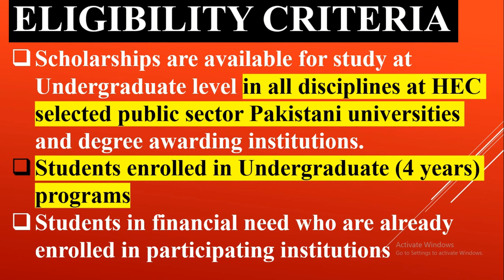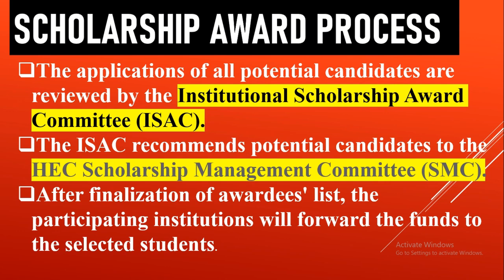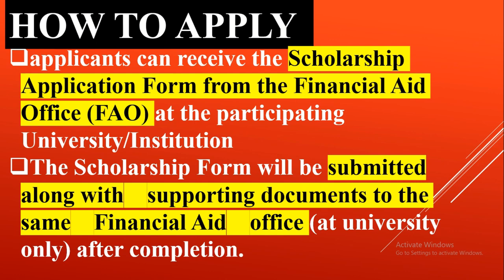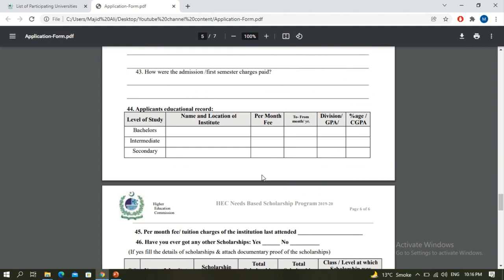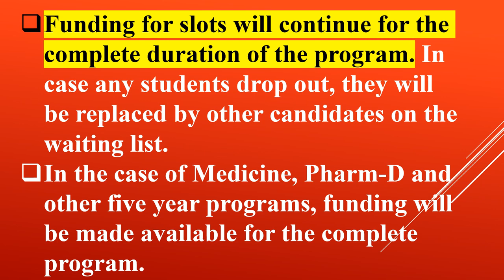HEC need based scholarship 2023, Last date, Eligibility, how to apply for need base scholarship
Higher Education Commission of Pakistan "Need Base Scholarship" is offered to students of HEC public sector universities. In this video I have discussed about eligibility criteria, documents required, last date to apply, how to apply for scholarship and amount of HEC need base scholarship.